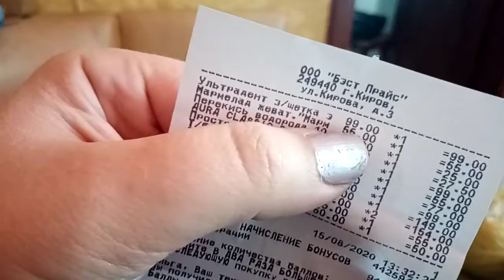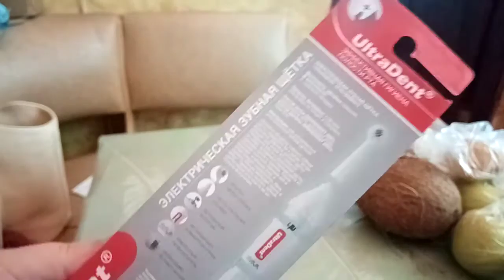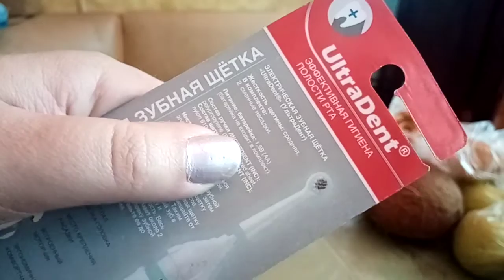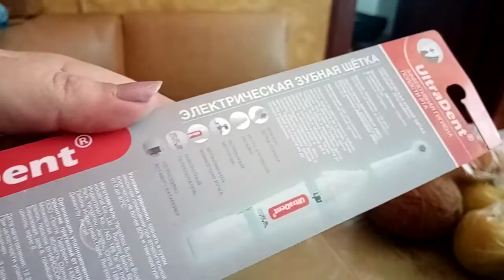Обзор электрической зубной щётки за 99 рублей из Фикс Прайс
Купила зубную электрическую щётку в фикс прайсе тестирую и рассказываю можно ли ей пользоваться и лучше ли она дорогой щетки.